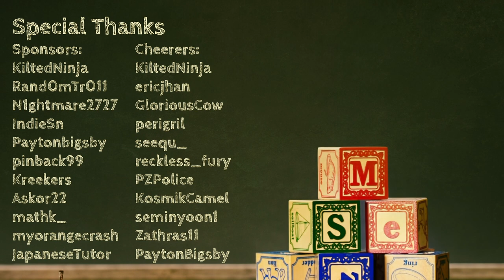Corner Move Meanings, Must Know Joseki - DDK Lesson with IndieSn - Go / Weiqi / Baduk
Daniel ML teaches beginner go lessons to friend and collaborator IndieSN!

Video edited by @skatmaker